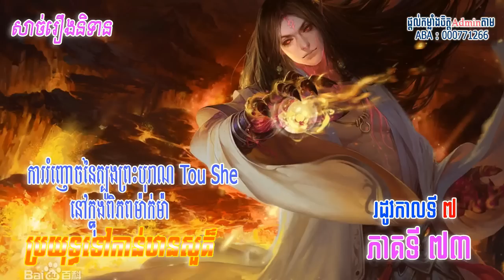រឿងនិទានរដូវកាលទី៧ ភាគទី ៧៣ ប្រយុទ្ធទៅកានឋានសួគ៏ || Battle Through The Heaven Season 7 Part 73